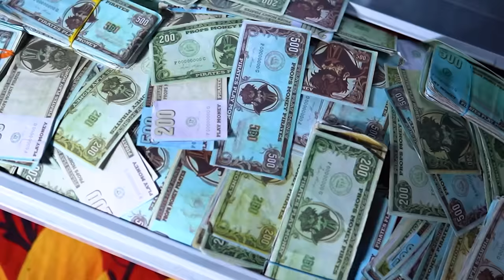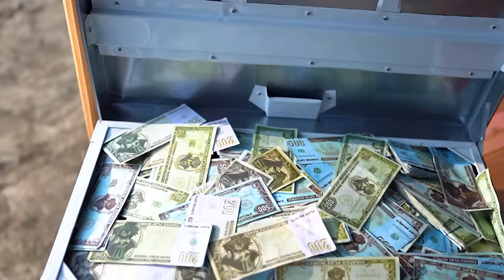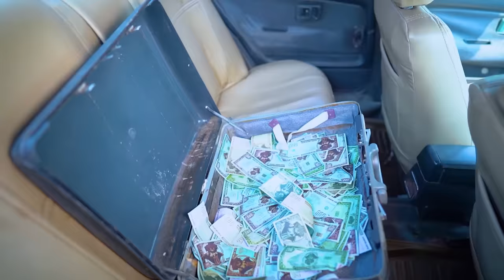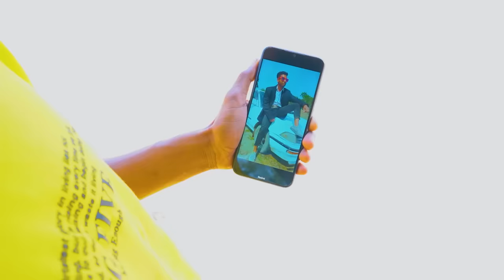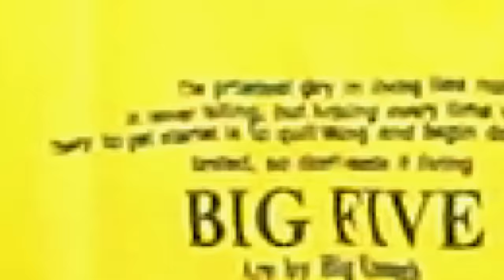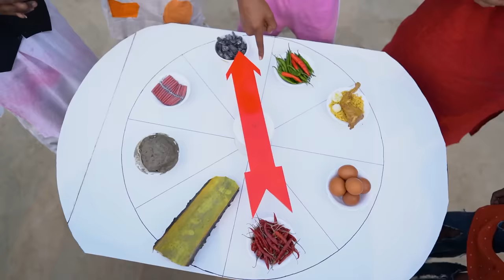Must Watch New Funny Video 2023 Top New Comedy Video 2023 Try To Not Laugh EP-192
Must Watch New Special Comedy Video 2023 😎Totally Amazing Comedy Episode 192 By Bidik Fun Tv Very Special Funniest Fun Comedy Video 😂 Amazing Funny Video 2023 Episode 99 By Been Fun Tv Must Watch New Funny Video 2023 Top New Comedy Video 2023 Try To Not Laugh EP-186 been fun tv

CONTENT DECLARATION
Been Fun Tv has the sole rights of all contents, and it does not give permission to any business entity or individual to use these contents except Been Fun Tv. This Channel is the Based on a Funny Video. The uploaded all contents are Made by our own team. Also Sometimes We are using some Third-Party materials where we have the specific authorization and permission to use this on YouTube.

In this new funny video, we get a rare glimpse into the future where the world is ruled by boredom. In this depressing world, people are content to sit around all day watching the same old TV shows and movies. But luckily, some rebellious rebels have started making fun videos that are sure to bring the laughs.

Watch as these rebellious comedy video makers fight against the inevitable boredom of the future, and try not to laugh too hard. It's sure to be a hilarious watch!

Don't miss out on this must watch new comedy video! Watch it now and see for yourself why it's one of the most popular videos on YouTube. Whether you're a comedy lover or just trying not to laugh, you won't be disappointed by this hilarious video.

In this hilarious new special comedy episode, El Chavo del 8 is back in action! This episode is full of laughs, fun and awesome action. From hilarious skits to memorable gags, this episode is a must-watch!

Be sure to check out this new episode of El Chavo del 8, available now on Been Fun TV! This comedy video is sure to make you laugh, and it's only going to get better in 2023!

In this new funny video, we get to meet El Chavo del 8, a hilarious villager who is sure to make your day!

With his silly humor and infectious personality, El Chavo del 8 is sure to make you laugh. Watch this funny video and try not to laugh – you might just end up joining in! If you're a fan of funny videos, then you need to check out this new one from @beenfuntv.